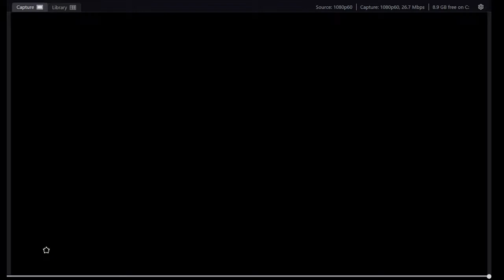working on the weekend as usual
we are going in y'all lets goooooo. also i do have an affiliate link to a laptop cooler down below for those who want a cooler for your laptop that wont break the bank its pretty legit and has:
-a 17.3in wide housing station for your laptop
- 5 quiet fans
-slip resistant silicone at the bottom to keep your laptop stable
-LED lights for a cool effect
-2 usbs
-4 incline elevation choices for quality of life get yours right under this message for to increase thee life of your cpu and gpu!